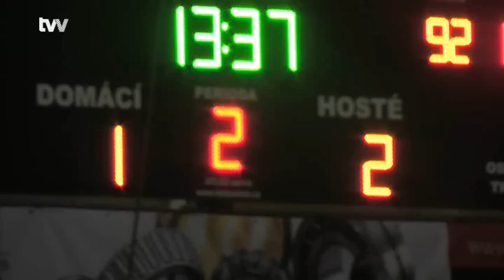SKLH Žďár nad Sáz. - HC Baník Sokolov 1:3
Sestřih branek a zajímavých momentů posledního utkání roku 2014. Hodnocení zápasu Danem Kotlíkem a Michalem Kaňkou. Vyrobila TV Vysočina